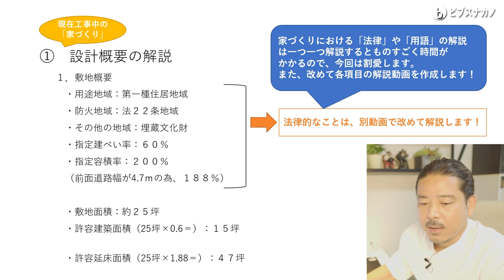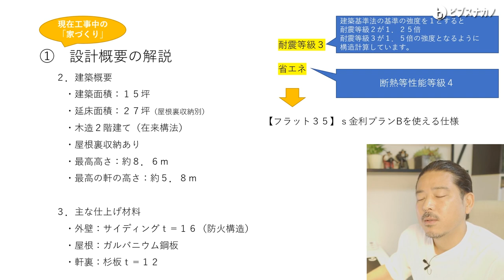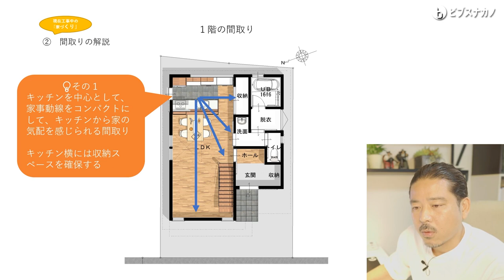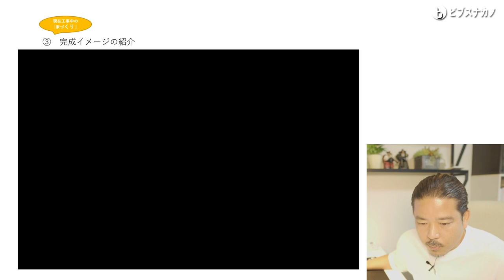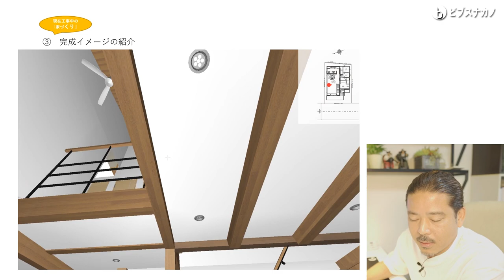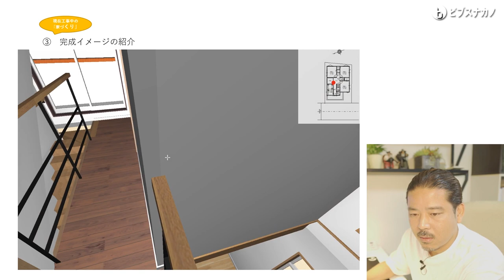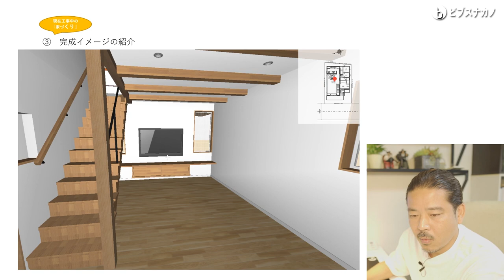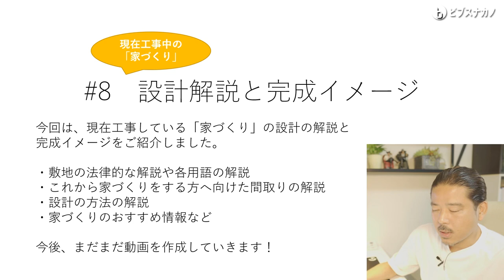家づくり 第8回目 【設計概要完成イメージ】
こんにちは

ビブスナカノです。

今回は、現在工事中の家づくりの「設計の解説」動画となります。
今まで、着工から建て方前半まで動画を配信しましたが、
ここで一旦、今回の家づくりの設計の解説と、間取りの解説、
また、完成イメージの紹介をしたいと思います。

少し専門的な用語が出てきますが、今後改めて、用語なんかの解説動画
も作成して、わかりやすくしていくつもりです。

着工から完成までの家づくりの動画を配信していますので、